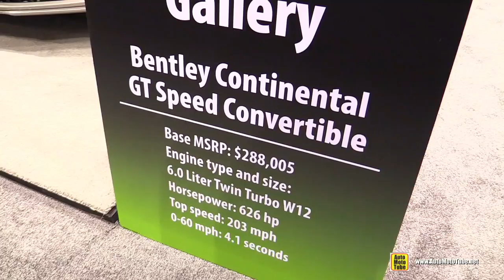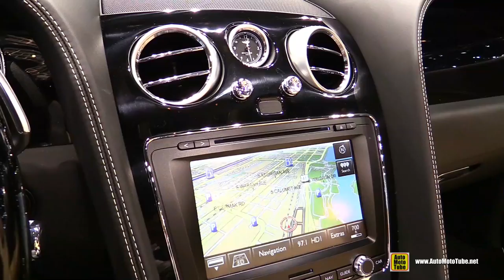2016 Bentley Continental GT Speed Convertible - Exterior and Interior Walkaround